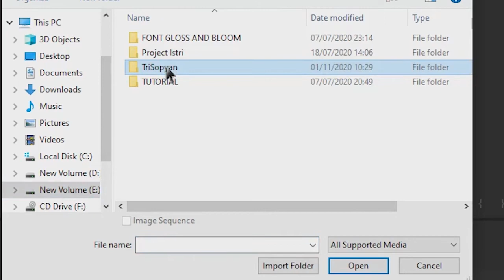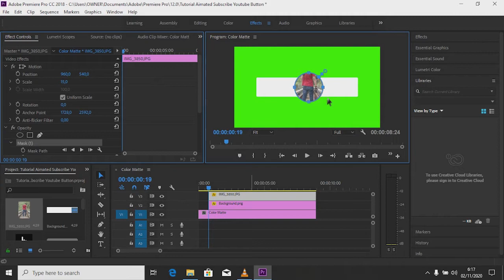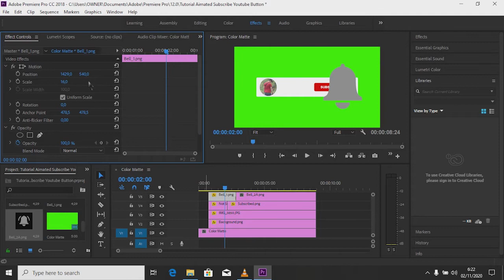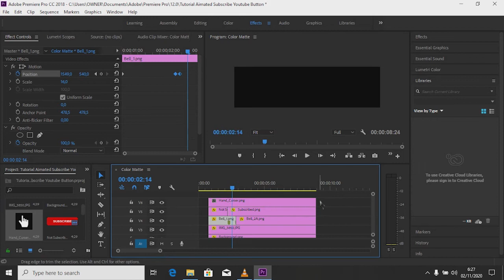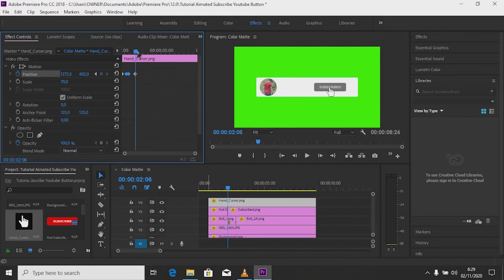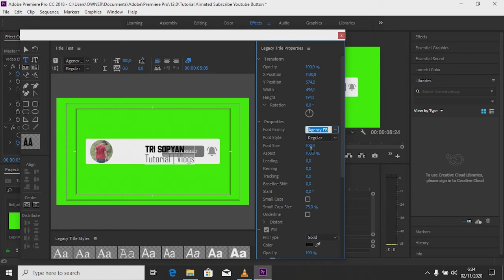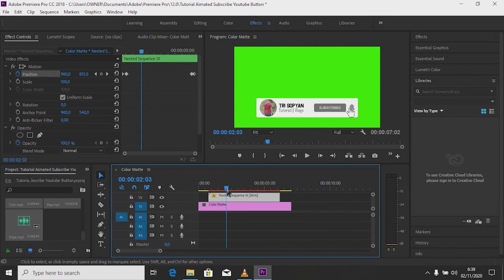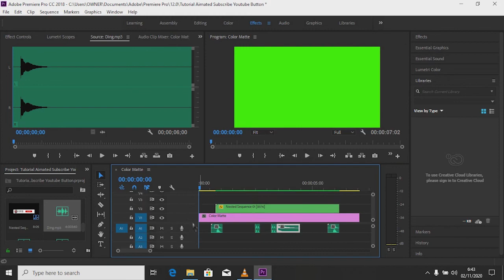Animated Subscribe Youtube Button | Adobe Premiere Pro 2018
Untuk Template Kalian Bisa Download Link dibawah ini.

Semoga Bermanfaat
Terimakasih.